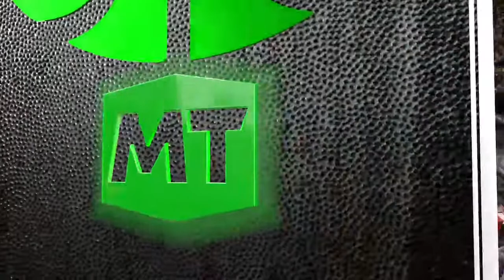Grinding For DM Grant Hill!!